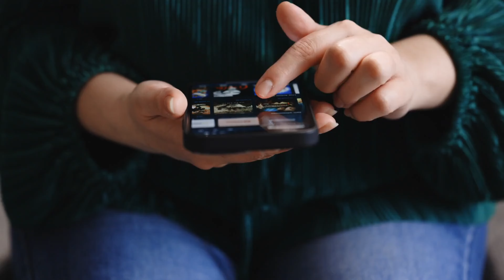EntireBible Audio Bible Channel with Text